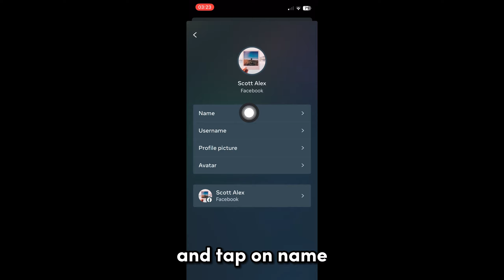How to Change Profile Name in Facebook 2024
This quick video explains how to change profile name in facebook.